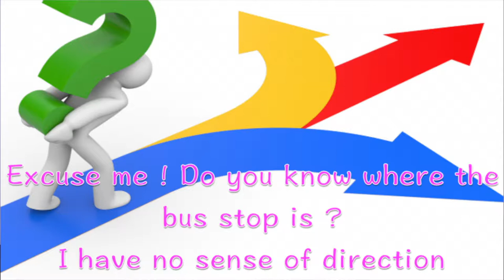最常见的口语错误，你中招了吗？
很多时候我们会按照中文的逻辑去翻译英文，这样的翻译往往是存在错误的，本期分享5个常见的口语错误！